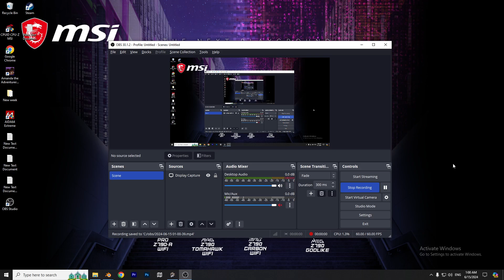FnF / Silly Billy Bad Friday Night Funkin / Silly Billy Bad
FnF / Silly Billy Bad Friday Night Funkin
FnF Silly Billy Bad